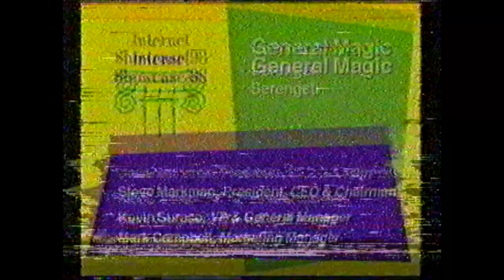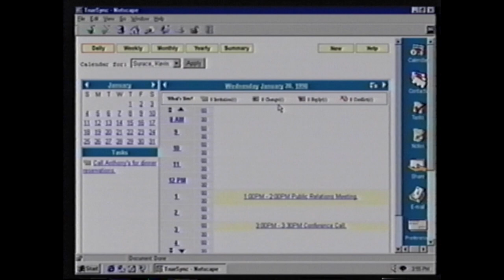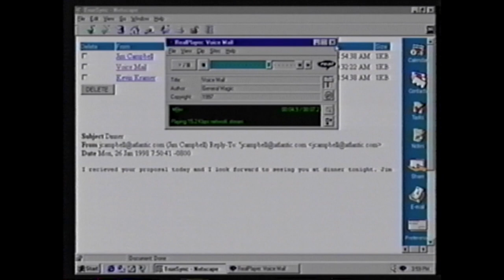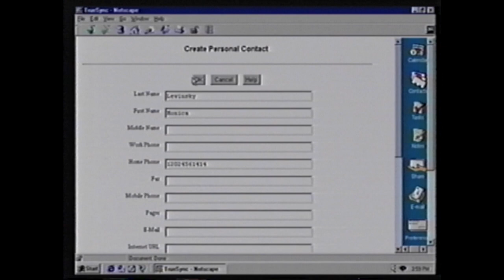General Magic Serengeti (Portico) Demo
David Coursey's Internet Showcase January 1998
The basis for Siri and others in the future. More than a dozen seminal patents filed, all licensed later to voice assistants.
In this video is Kevin Surace, EVP Products and Services and Mark Campbell, product marketing.